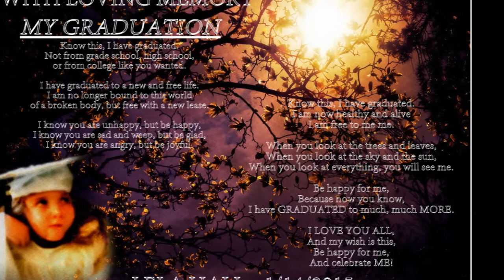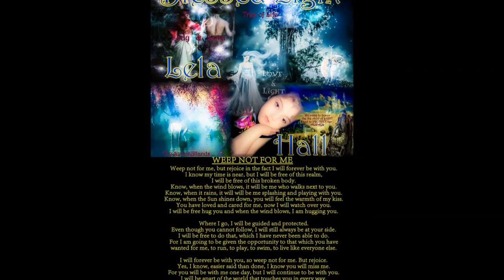In Loving Memory of Lela Hall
We will miss you dearly Precious Lela. 1/14/2015

You have touched so many and brought so many more people together.

You truly are a light for many.